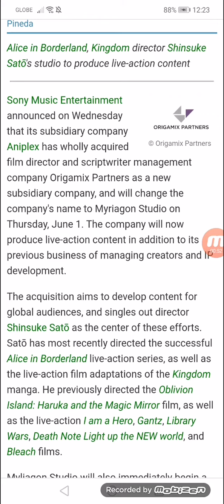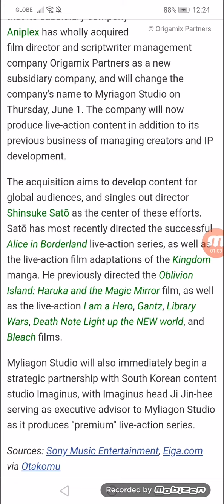Aniplex Acquires Filmmaker Company Origamix Partners, Renames to Myriagon Studio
Alice in Borderland, Kingdom director Shinsuke Satō's studio to produce live-action content